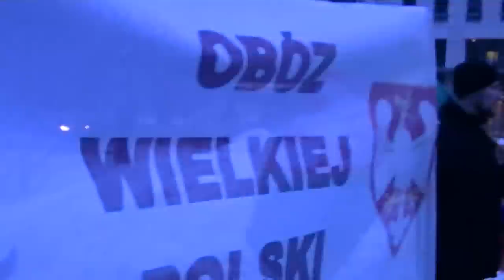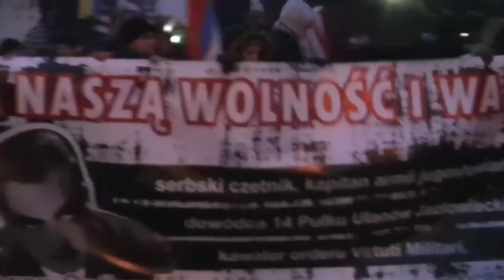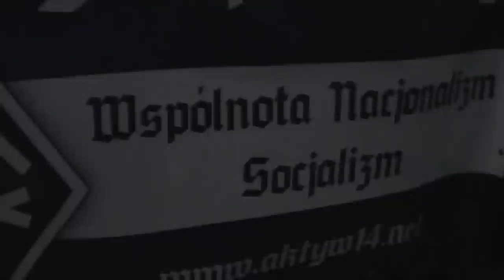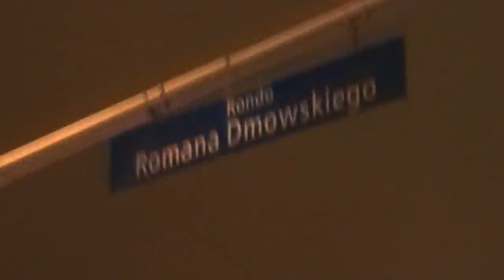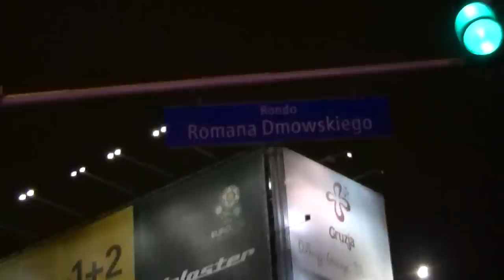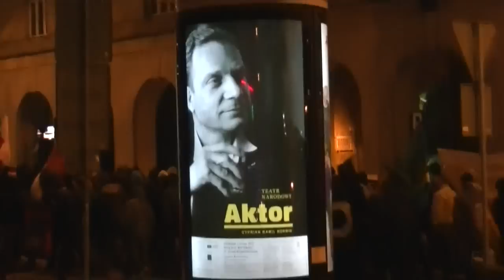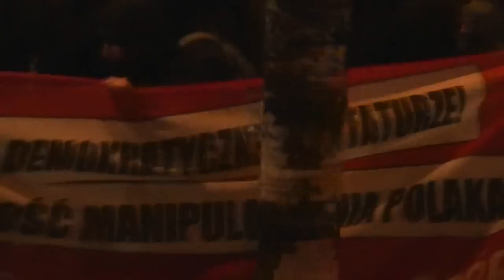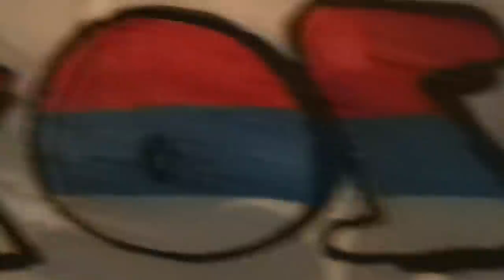18.02.2012 WARSZAWA: KOSOVO JEST SERBSKIE!!! HOLOKAUST SLOWIAN I ALBANSKI SZOWINIZM W KOSOVIE.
W dniu 18 lutego 2012 roku w Warszawie odbyla sie druga z kolei (pierwsza odbyla sie w dniu 20 lutego 2011 roku - relacja z tego wydarzenia jest tutaj manifestacja patriotyczna pod haslem: KOSOVO JEST SERBSKIE!

Organizatorzy tego wydarzenia byli nastepujacy: Autonomiczni Nacjonalisci, Niezalezna Inicjatywa Polacy na Rzecz Serbskiego Kosova, Stowarzyszenie Zjednoczony Ursynow i zaprzyjaznione z tymi podmiotami srodowiska.

Obecne byly liczne organizacje narodowe z calej Polski w tym: Oboz Narodowo-Radykalny, Mlodziez Wszechpolska, Oboz Wielkiej Polski, Narodowe Odrodzenie Polski, Niezalezne Stronnictwo Akademickie, Stowarzyszenie na Rzecz Tradycji i Kultury Niklot, Slowianska Swita z Bilgoraju, Grupa Rekonstrukcji Historycznych Narodowych Sil Zbrojnych, Narodowy Front z Czestochowy, Gdynscy Nacjonalisci, przedstawiciele organizacji Aktyw Polnocny i ... co oczywiste niezidentyfikowana liczba agentow sluzb tajnych, rozpracowujacych wszystkie te organizacje od srodka.

W manifestacji tej wzieli tez udzial mieszkancy Warszawy i Polski, w tym Serbowie zamieszkali w Polsce.

W manifestacji uczestniczylo, szacunkowo liczac okolo 1200 osob.

Manifestacja wyruszyla okolo godziny 17.30 ze skrzyzowania ulic Marszalkowskiej i Krolewskiej i przeszla ulicami: Marszalkowska do Ronda Romana Dmowskiego, Alejami Jerozolimskimi do Ronda Charlesa de Gaulle'a, ulicami Nowy Swiat i Krakowskie Przedmiescie, nastepnie ulica Krolewska, Mazowiecka i Swietokrzyska do punktu koncowego, czyli przedstawicielstwa Parlamentu Europejskiego w Polsce, znajdujacego sie przy ulicy Jasnej 14/16.

Film ukazuje przebieg calej manifestacji: od momentu gromadzenia sie jego uczestnikow przy Parku Saskim, przejscie ulicami Warszawy, az do miejsca koncowego, czyli placu przed budynkiem przedstawicielstwa Parlamentu Europejskiego w polskiej stolicy.

Przy siedzibie tego przedstawicielstwa glos zabrali nastepujacy mowcy: doktor Marek Skawinski ze stowarzyszenia Niezalezna Inicjatywa na Rzecz Serbskiego Kosova, Artur Zawisza - byly posel, wiceprzewodniczacy Zwiazku Zolnierzy Narodowych Sil Zbrojnych.

Nastepnie glos zabral Goran - przedstawiciel Serbskiej Akcji skupiajacej Serbow, zamieszkalych w Polsce, zas potem dzialacz Autonomicznych Nacjonalistow odczytal list od Igora Marinkovica z Serbii, przekazujacy pozdrowienia i podziekowania od swych rodakow, dla Polakow popierajacych sprawe walki na rzecz serbskiego Kosova.

Na koniec glos zabrali: Dragan Bozovic, ktory jest Serbem z Kosova mieszkajacym w Polsce, ktory opisujac dramatyczna sytuacje Serbow, zamieszkalych w Kosowie zwrocil uwage, ze podobnie jak niegdys przez 500 lat Turkowie okupowali Serbie, tak i obecnie okupacja albanska dojdzie do swojego kresu oraz krotko wystapil jeszcze raz Goran z Serbskiej Akcji, ktory podziekowal za wsparcie polskich organizacji narodowych dla Serbow z Kosova.